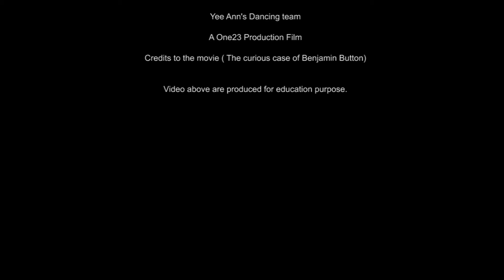The Curious Case of Benjamin Button 'Daisy accident' (Replication)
Produced by One23 Production
Education use purposed
Credits to One23 Production member.
Credits to The Curious Case of Benjamin Button film.